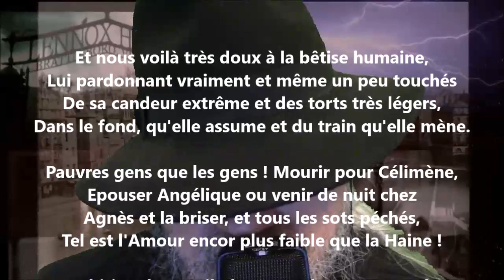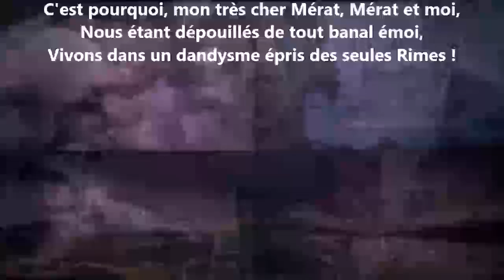À Albert Mérat - Paul Verlaine lu par Yvon Jean